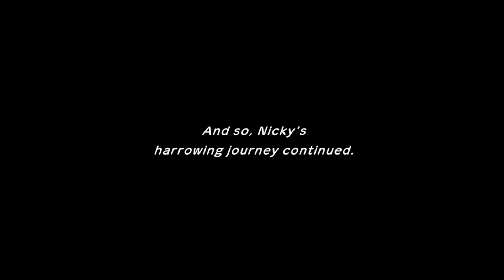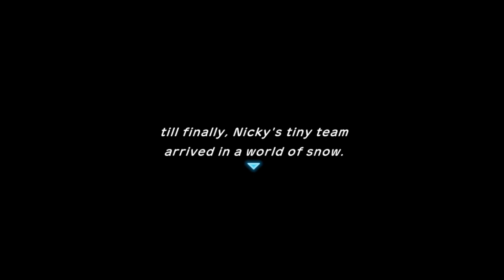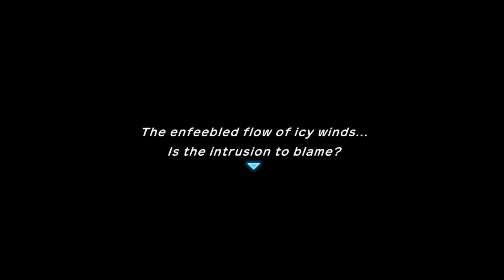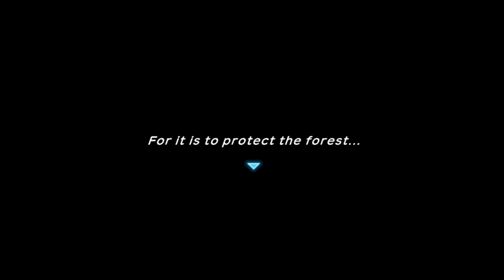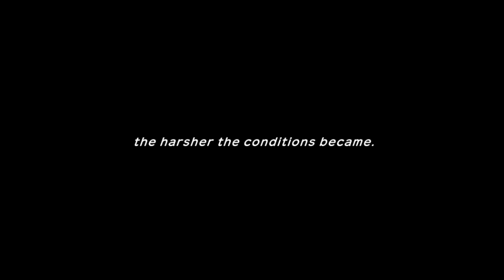Pokémon Mystery Dungeon: Rescue Team DX Uncommentated Footage #6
Trekking up Mt. Blaze and through Frosty Forest, defeating two more bosses and meeting Absol in the process.

Free game footage for you to use however you'd like! Go ahead and screen record, YouTube-to-mp4, or if you want the actual original file for the sake of quality, feel free to comment, email, or contact me on Discord @sizztuna and I can get it over to you (just can't have everything uploaded to Google Drive at once thanks to a lack of storage space). Credit as to where you got the footage from would be nice, but it's not required.